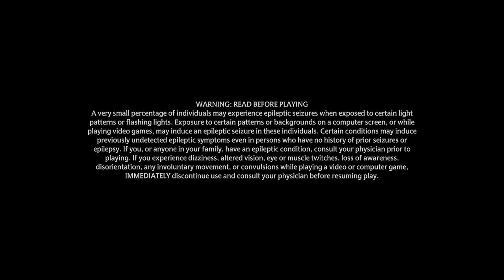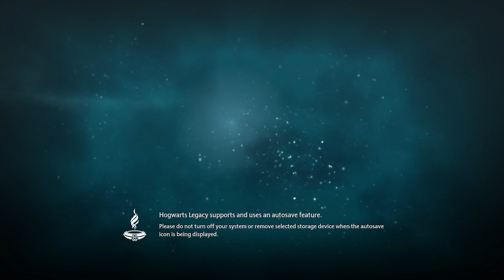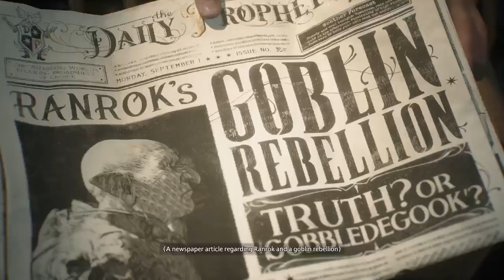Big magic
New game!!